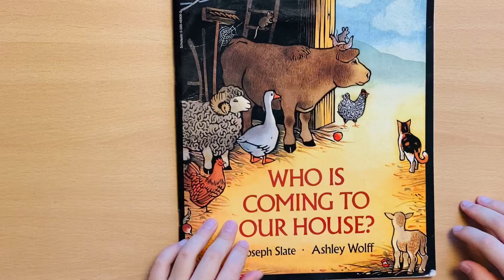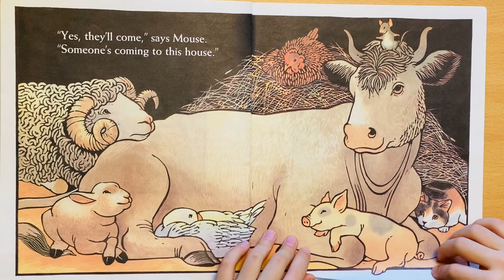🤷🏼 🪹(Christoper🧣)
Reading by Christoper